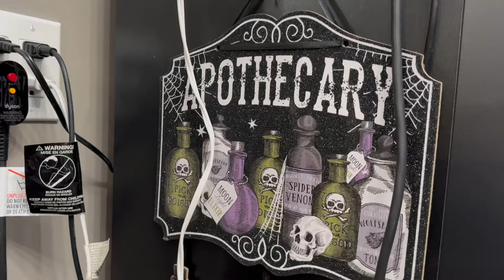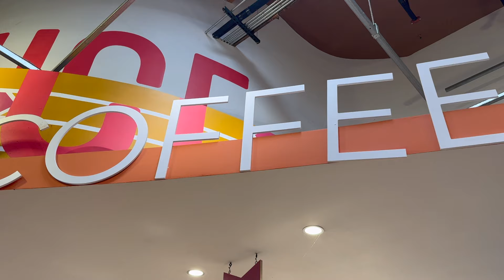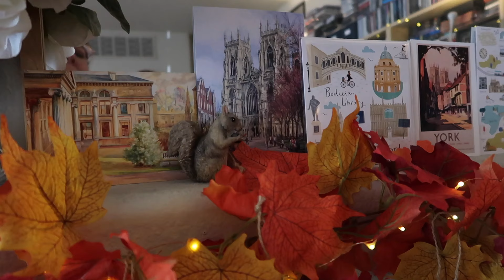Mid-life identity crisis? Or shift? Plus, the end of an era | Life in my 40s Vlog | Vlog 67 2024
OPEN ME!: Welcome to a new vlog! In today's vlog I talk about one of the things that came up in the comments of a recent video, the idea of a mid-life crisis or a mid-40s identity crisis. I had some thoughts on this, particularly on whether we should think of this as a "crisis" or as something different, and perhaps more positive. I'm fascinated by the idea of how our identity changes as we get older and wanted to talk about that more. I also talk about some changes I'm making to my online identity. It's the end of an era for sure over on Instagram. Plus there's a strip to the hair salon (I'm a redhead now!) and Whole Foods. I hope you enjoy! :) xx

Buy your copy of The Candle Shop of Wicks and Whimsy!

Let’s connect!

Letters and large envelopes can be sent here:
Andrea Severson

Packages can be sent here:
Andrea Severson
8175 E. Evans Dr. # 12851